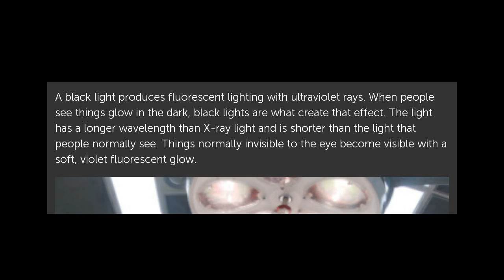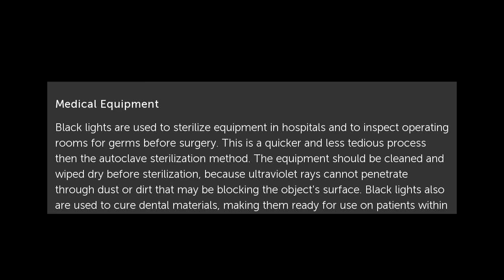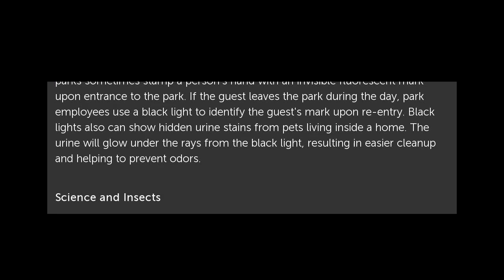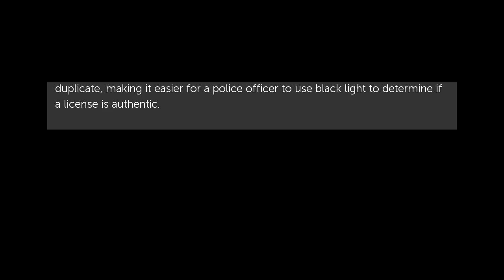What Are the Benefits of Black Light?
A black light produces fluorescent lighting with ultraviolet rays. When people see things glow in the dark, black lights are what create that effect. The light has a longer... What Are the Benefits of Black Light?